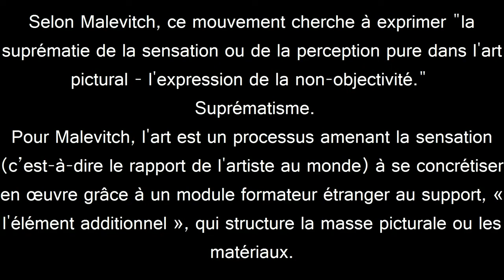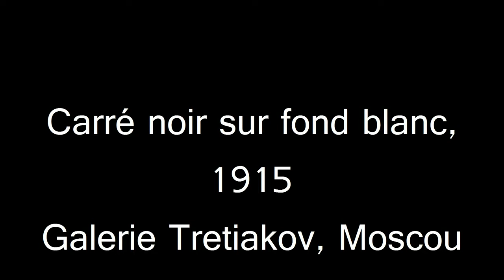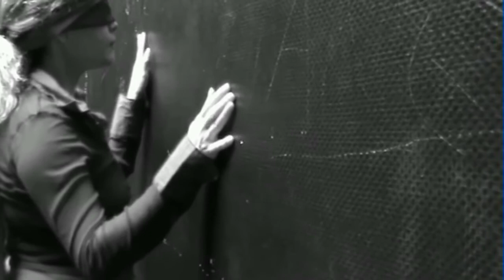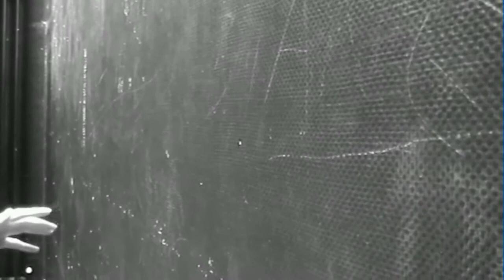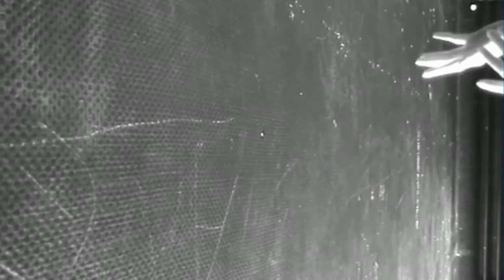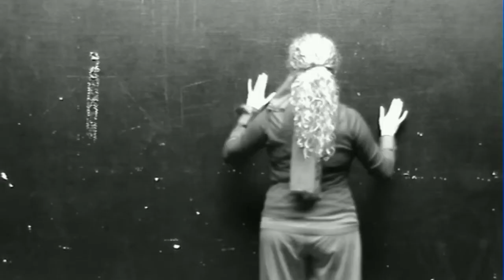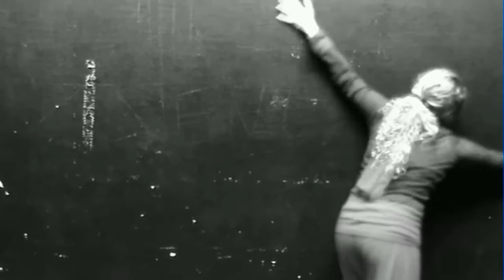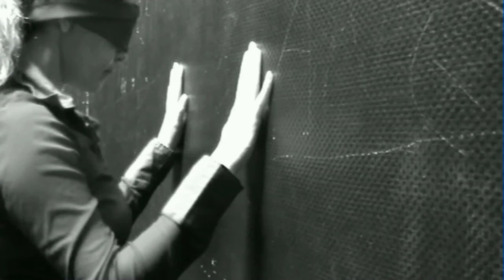IN NAKED EYES take1 IN VIDEO INSTALLATION IN TRILOGIE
IN VIDEO INSTALLATION IN TRILOGIE

RÉFLEXION SUR LE TABLEAU DE MALÉVITCH " CARRÉ NOIR SUR FOND BLANC"

 IN SITU SAMADHI MARINHO ISSM

 Samadhi Marinho

ADAGP